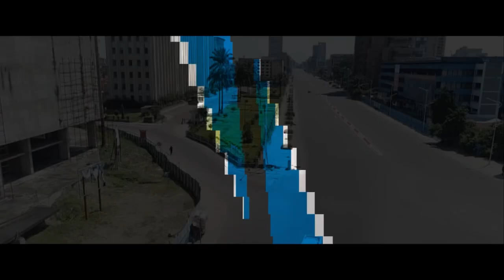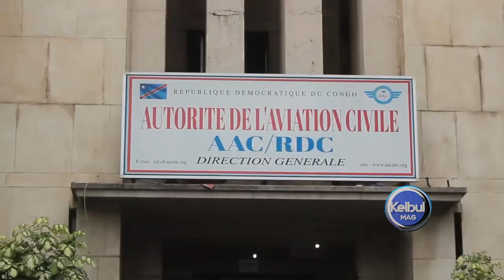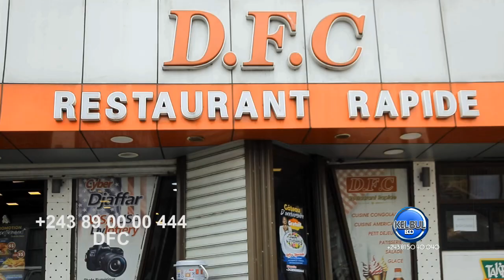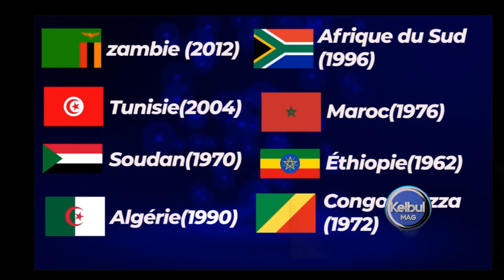KELBUL MAG DU 11/09/20: NGOY KASANJI Déterminé Pour Changer le Vote/FÉLIX TSHISEKEDI/KABILA & KAGAME